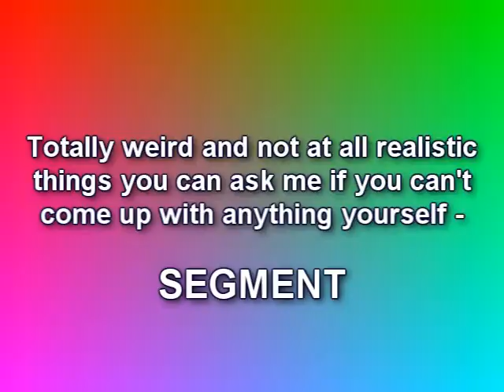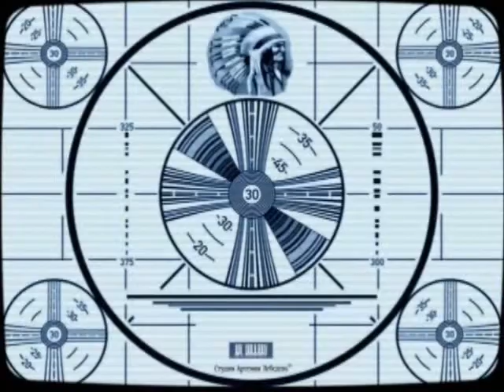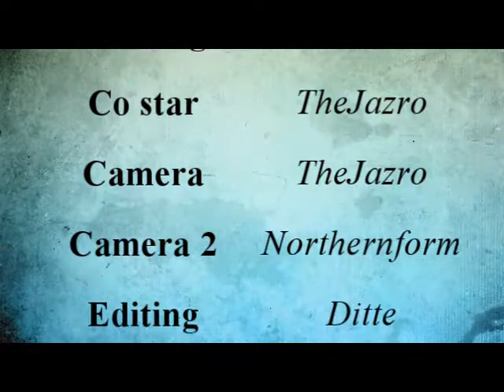My Q&A Commercial!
So basically this is an editing test - and also a request for you guys to send in your personal questions to me for the Q&A. Post on my channel page, a pm or on my twitter:

Fooling around with my camera, we just shot loads of weird stuff, hehehe. It is NOT to be taken seriously. The important thing is that we had fun and I'm learning more about editing in the process!

- Ditte